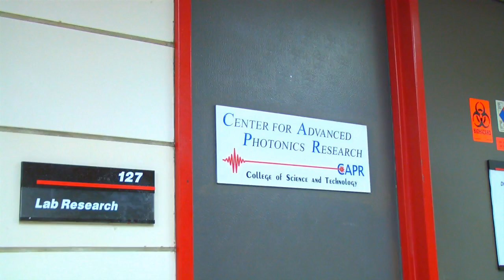Faculty Focus: Robert Levis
In the latest installment of the faculty profile series, Robert Levis, director of the Center for Advanced Photonics Research and chair of the Chemistry Department, discusses his work in the Laser Lab studying molecules by using high-tech lasers.